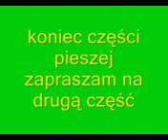Wiosna 2012 cz 1 mpeg4